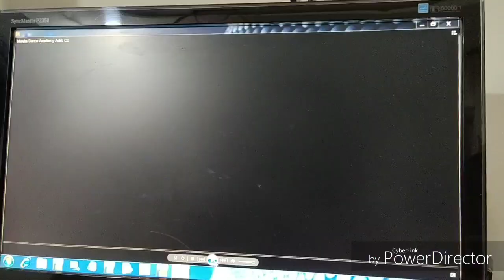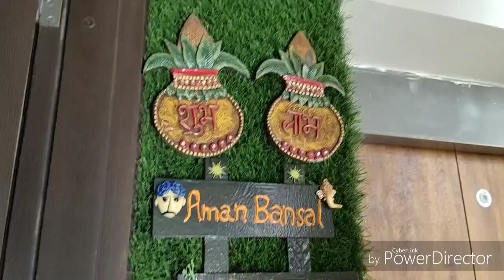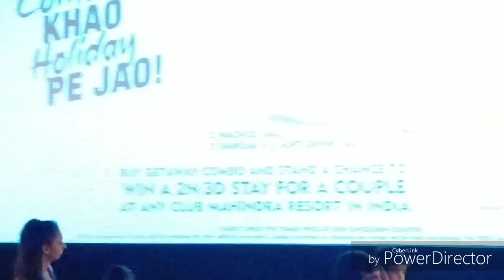" 2 MENKA EK SAATH ....!!!!!! & MOVIE TIME 2019 " (HINDI) BY MENKAMAN'S ENTERTAINMENT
Welcome to Menkaman's Entertainment

                                        Is video mein main aapke saath apna daily routine share kar rahi hoon.
                        Is channel pe main aapke saath meri life mein,mere routine mein jo kuch bhi rahega wo
sab share karoongi jiski vajah se aap sab bhi mere saath relate kar paayenge.